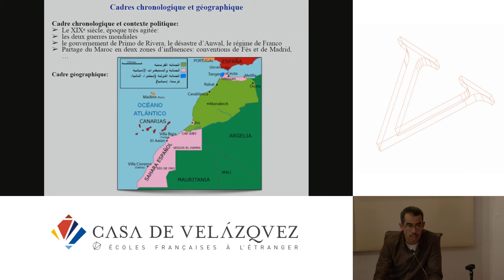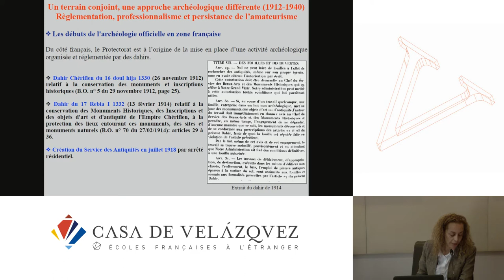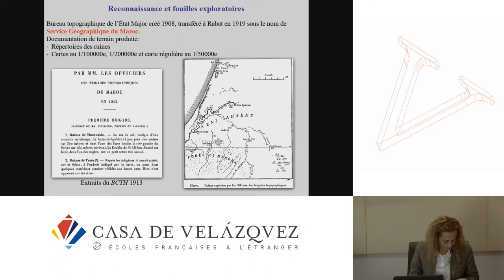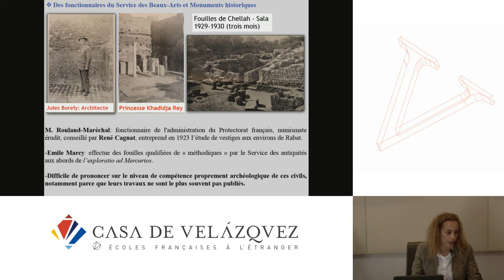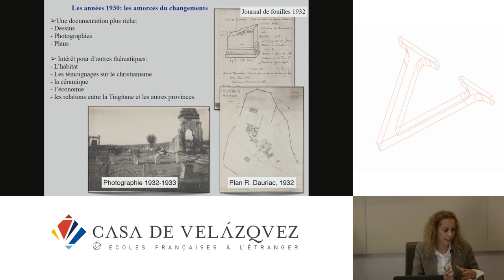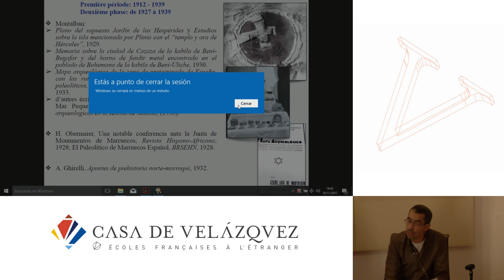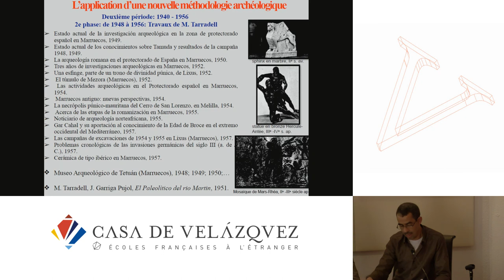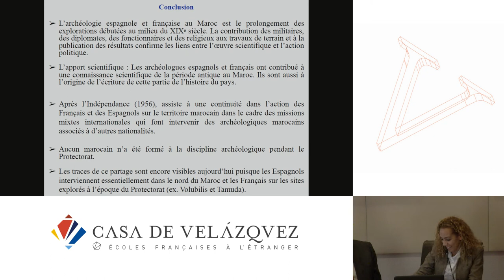Espagnols et Français sur le terrain archéologique marocain (1912-1956)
Brahmi Néjat, Cheddad Mohcin
   Podcasts de la Casa de Velázquez